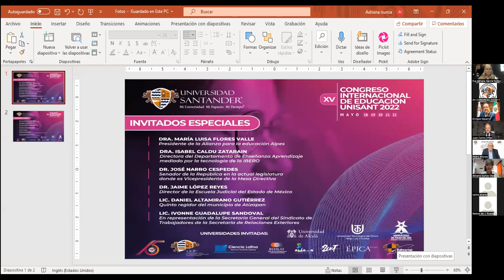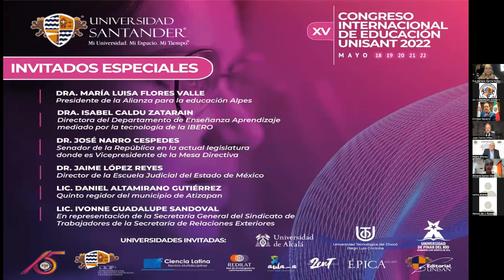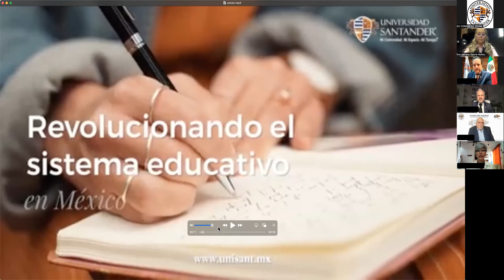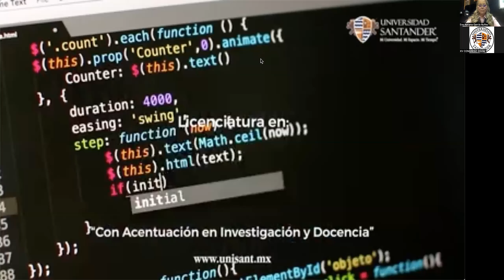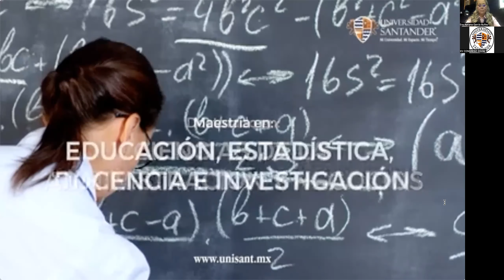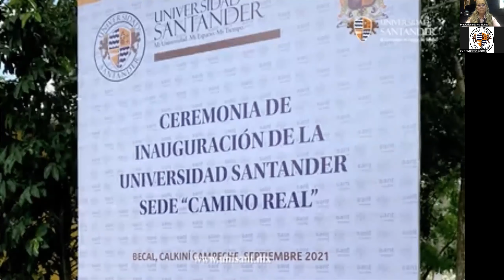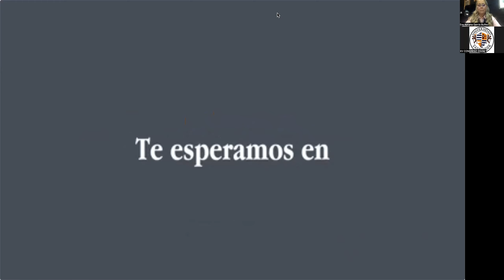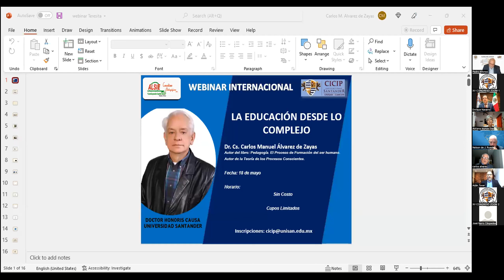Congreso Internacional de Educación UNISANT 2022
Sesión Inaugural y conferencias centrales